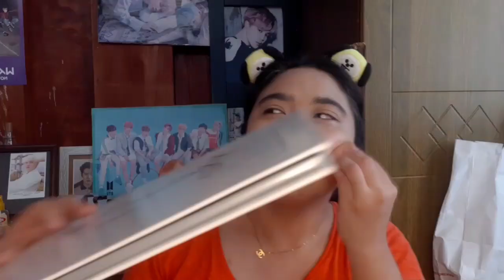MY NIECE DOES MY MAKEUP || I REGRET IT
You can DM i don't BITE!

makeup
Makeup challenge
My niece
Makeupchallenge